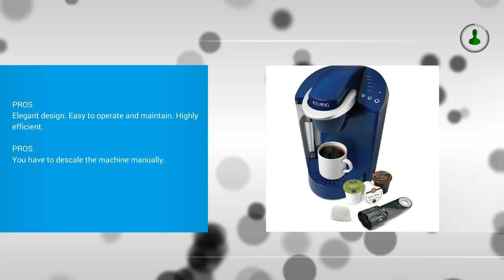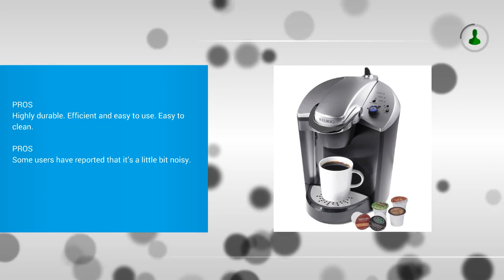Best Keurig Coffee Maker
Top 3 Best Keurig Coffee Maker

1. Keurig K55 Single Serve Programmable K-Cup Pod Coffee Maker, Rhubarb

2. Keurig K250 Single Serve, Programmable K-Cup Pod Coffee Maker with strength control, Turquoise

3. Keurig K145 OfficePRO Brewing System with Bonus K-Cup Portion Trial Pack